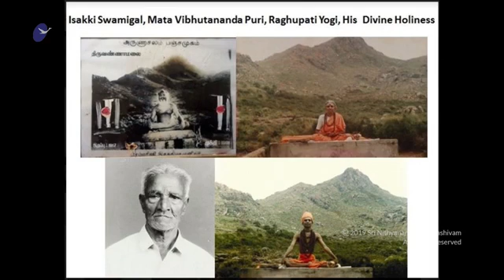ஆதி சைவம் - வாழ்க்கை சுகம் தருவதற்காக அல்ல, நலம் தருவதற்காக!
இன்றைய சத்சங்கத்தின் எழுத்தாக்கம்!
26-செப்டம்பர்-2019

*நித்யானந்தேஸ்வர பரமசிவ சமாரம்பாம்
நித்யானந்தேஸ்வரி பராசக்தி மத்யமாம்
அஸ்மதாச்சார்ய பர்யந்தாம்
வந்தே குருபரம்பராம்...

* உங்கள் அனைவரையும் வணங்கி வரவேற்கின்றேன்..
ஆழ்ந்து கேளுங்கள்.. இன்று ஒரு ஆழமான உயிரையே உயிர்பிக்கும் சத்தியத்தை உங்களோடு பகிர்ந்து கொள்ளுகிறேன் கேளுங்கள்.

* சான்றோன் செய்யும் அறிவியல், தாயார் அன்னை பராசக்தி காஞ்சியம்பதி ஏவியபோது கொண்டுவந்த அறிவியல், சான்றோன் செய்யும் அறிவியல் இதை உள்வாங்கிக் கொள்ளுங்கள்.

* ஆழ்ந்து கேட்டுக்கொள்ளுங்கள்..
என்னுடைய வாழ்க்கையில் நடந்த ஒரு சிறிய நிகழ்ச்சி, இதைச் சொன்னால் உங்களுக்குப் புரிந்துவிடும்..

* ஒருமுறை அருணகிரி யோகீஸ்வரரிடம் சென்று என்னுடைய இரண்டு குருமார்கள், இரண்டு பேரைப்பற்றியும், குப்பம்மாள் ரகுபதியோகி அதாவது விபுதானந்தபுரி, யோகானந்தபுரி புகார் செய்துகொண்டிருந்தேன். அதாவது இவர்கள் இருவரும் நான் தினந்தோறும் மலைவலம் வந்தாகவேண்டும் என்பதில் மிகுந்த சீரியசாக, கண்டிப்பாக இருப்பார்கள். கட்டாயப்படுத்தியாவது தினம்தோறும் நான் அண்ணாமலையை வலம் வருவதை செய்தே தீருவார்கள்.

* ஒருநாள் வெகு நேரம் அருணகிரியோகீஸ்வரரோடு இருந்துவிட்டு வீட்டிற்கு சென்றேன், மறுநாள் விடிகாலை கோயில் திறக்கும்பொழுது வந்துவிட வேண்டும் என்பதற்காக அன்று மலைசுற்றச் செல்லவில்லை. பொதுவாக இரவில்தான்.. மலைச்சுற்றச் செல்வேன். ஏனென்றால் பகல்முழுக்க அருணகிரியோகீஸ்வரவரோடு இருந்துகொண்டிருந்ததனால், அந்தக் காலக்கட்டத்தில் மட்டுமல்ல மற்றக் காலக்கட்டத்தில்கூட பொதுவாக இரவில் தான் மலைச்சுற்ற செல்வது வழக்கம்.

* ஏனெனில் பகலில் இந்த குருமார்கள் எல்லோருடனும் இருப்பது, கோவிலுக்குச் செல்வது இதுபோன்று வாழ்க்கை இருப்பதனாலே இரவிலேதான் மலைச் சுற்ற செல்வது வழக்கம். ஒரு நாள் அந்த மாதரி அருணகிரி யோகீஸ்வரரோடு இருந்ததனால், இரவு வெகுநேரம் இருந்ததனால், காலையில சீக்கிரம் வர வேண்டும் என்பதனால் அன்று மலைச் சுற்றச் செல்லவில்லை.

* அதை தெரிந்து கொண்டு அன்று இரகுபதியோகியும், விபுதானந்தபுரியும் என்னைக் கடிந்துக்கொண்டார்கள், போய் ஆகவேண்டும் என்று கட்டாயப்படுத்தினார்கள். அதனால் மறுநாள் வந்தது அவர்களைப் பற்றி அருணகிரியோகீஸ்வரரிடம் புகார் செய்துகொண்டிருந்தேன்.
அருணகிரியோகீஸ்வரர் கையை மட்டும்தான் தூக்கினார்..

Satsang delivered on 26th September 2019